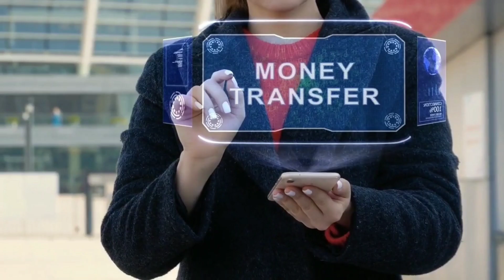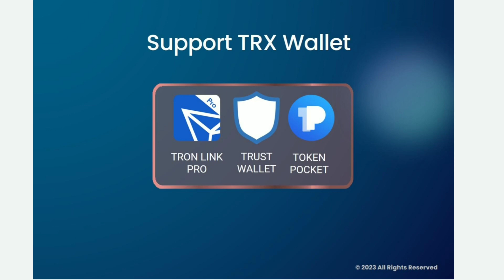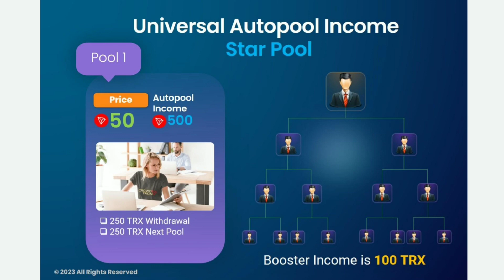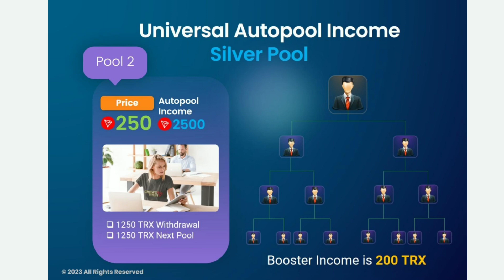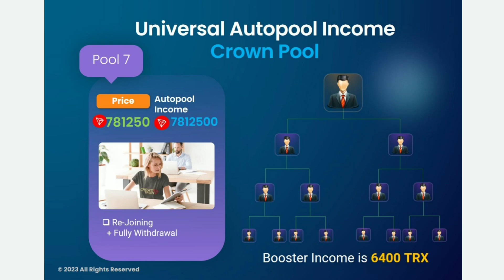crowd tron mlm plan 🤑 || new mlm plan launch today || new autopool plan today 🤑🔥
new mlm plan launch today 🔥 __ crowd tron mlm plan __ free mlm plan __ 🤑🤑.

for book your top I'd 👆👆👆👆

new mlm plan launch today || grow win life full plan || best mlm plan || new autopool plan

decentralised mlm plan
mlm new plan launch today
mlm new plan launch 2022
mlm new plan launch
mlm new plan
crypto currency base plan
decentralised mlm plan
tron base mlm plan
best earning plateform
New mlm company launch today
New mlm company launch 2022

daily roi plan launch today how to earn money online  / make money online / roi new mlm concept / new crypto concept today plan / network mlm plan

new crypto plan launch today
new mlm concept today
crowd tron mlm plan

||Today mlm plan launch ||
|| New mlm company ||
|| New mlm plan launch today free ||
|| New mlm plan business ||
|| Mlm company plan ||
|| Mlm company plan launch today ||
|| Mlm company kese banaye  ||
|| Direct selling ||
|| Direct selling business plan ||
|| Mlm scame India Today ||
||Today new mlm company ||
|| Network marketing plan ||
Network marketing plan today ||
|| Best mlm plan india ||
|| Best mlm plan india launch ||
|| New crypto loot today ||
|| New crypto mining plan ||
|| New crypto plan today ||
|| New crypto airdrop ||
|| Decentralised mlm plan ||
|| Decentralised mlm plan new ||
|| Smart contract mlm plan ||
|| Smart contract mlm ||
|| Daily roi mlm plan ||
|| Daily roi best plan ||
|| Daily roi plan launch today ||
|| Daily roi plan today launch ||daily roi plan review ||
|| Mining plan ||
|| Staking Income plan ||
|| daily staking plan ||
|| Staking crypto currency ||
|| Staking crypto Binance ||
|| Staking crypto plan launch today ||

_______Disclamer _______